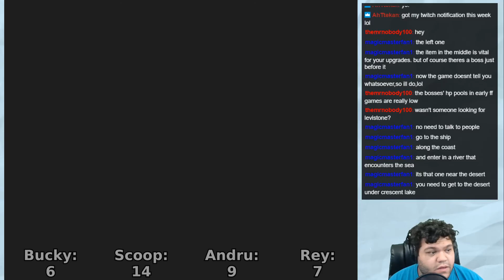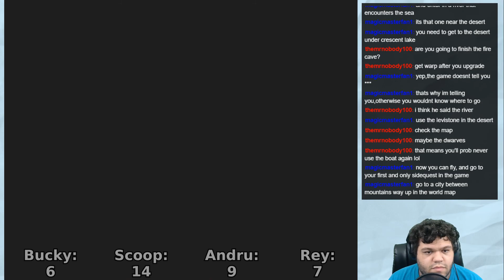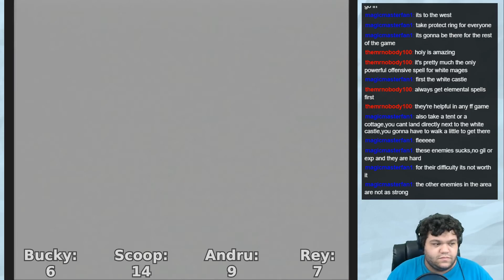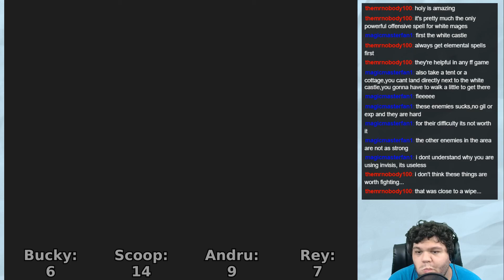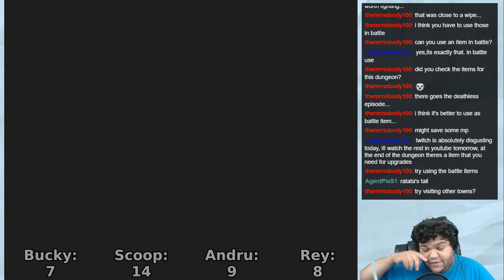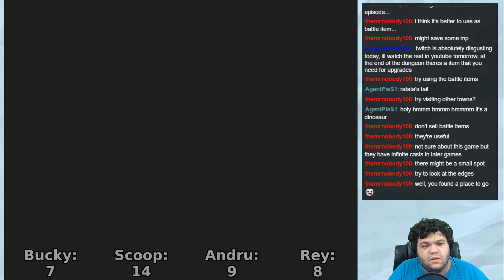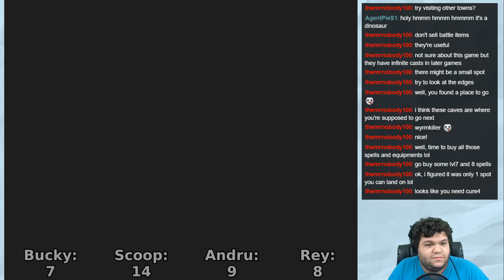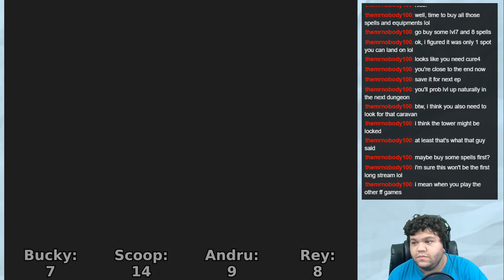Final Fantasy Forever | 10 | "To the North"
Where we're going, we don't need roads.

(Streamed/Recorded on April 8, 2017)
Stop by on Saturdays @ 3 PM Central to see the stream!

So, what is Final Fantasy Forever?

"Final Fantasy Forever will be a blind play-through of the entire main installments of the Final Fantasy series (including some sequels like 'IV: the After Years' and 'X-2').

The versions of the games will be what was selected by the audience before the series began, and will continue until every game is beaten or I die from old age.

What am I getting myself into?"